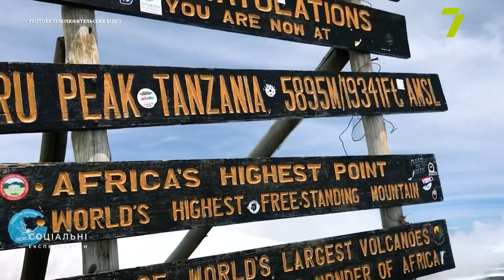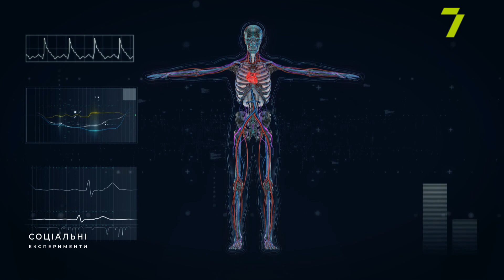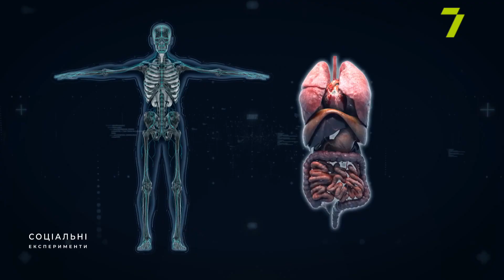Страх і людина, хто ким керує? Інтерв'ю Костянтина Інцина в ефірі 7 каналу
Страх — це внутрішній емоційний стан, який відчуває кожен з нас. Зазвичай він викликаний хвилюванням, тривогою або неспокоєм в очікуванні чого-небудь неприємного або небажаного.

Про страх, як базову емоцію, яка впливає на життя людини, з журналістами 7 каналу говорив завідувач Поліклініки всієї сім’ї Odrex в Райдужному, невролог — Костянтин Інцин.

Зокрема в інтерв’ю в рамках спецпроекту «Соціальні експерименти» Костянтин Павлович відповів на такі питання:
• Що таке страх, чому він виникає?
• Як страх впливає на організм людини?
• Чим відрізняється страх від панічної атаки?
• Що таке фобія і як виникає хронічний стрес?

Більш детально відповіді на ці та інші питання дивіться в нашому новому відео.